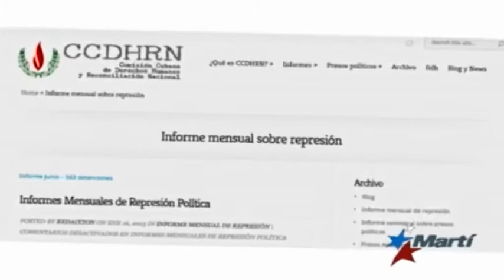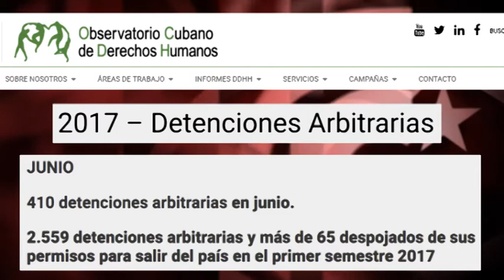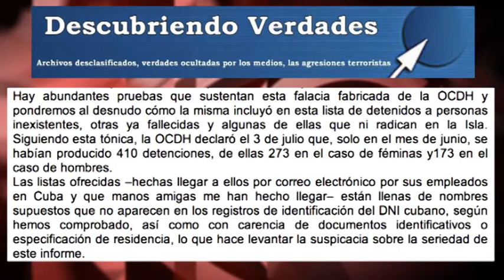Milagro represivo: en Cuba detienen de manera arbitraria a gente que vive… en EEUU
¿Debe el gobierno de un pequeño país, bloqueado por la mayor potencia mundial, dar espacio de organización y expresión pública a quienes, pagados por dicha potencia, exigen ahogar más a su país? ¿O debe, de manera radical, anularlos políticamente manteniendo su actividad fuera de la ley? Es una pregunta que -por cierto- ahora también se hacen… en Venezuela.